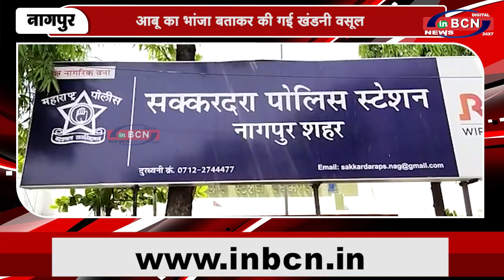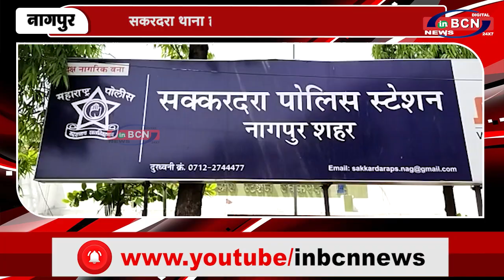मैं हूँ अबु का भांजा कहकर मांगी दस हजार की फिरोती